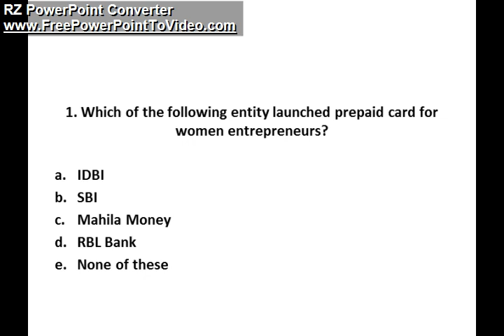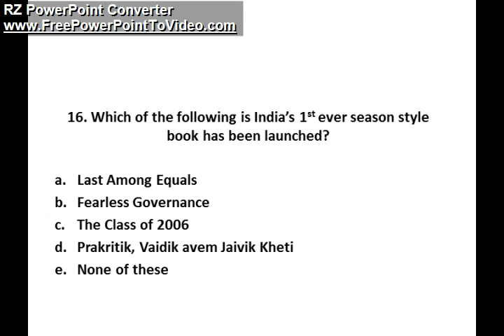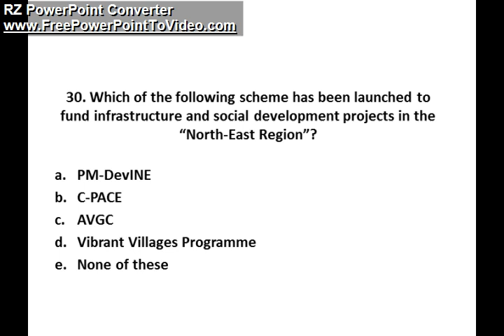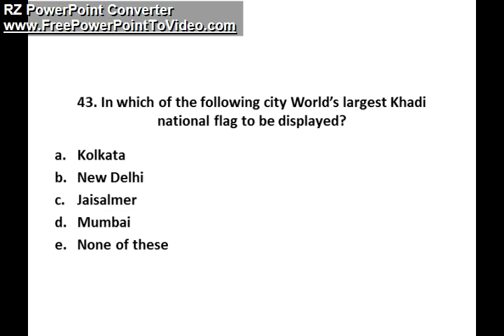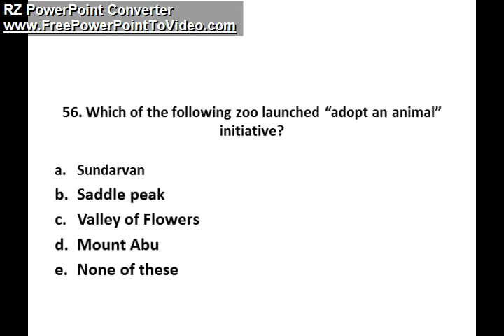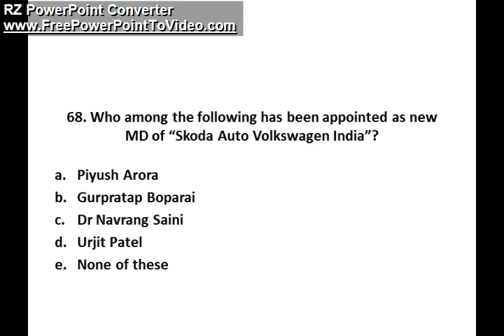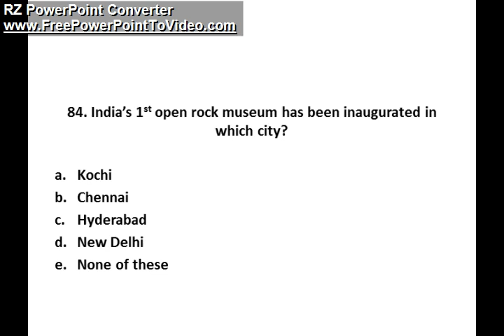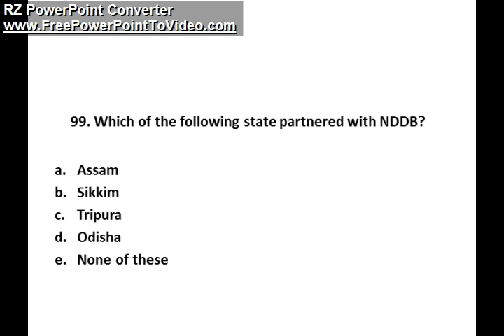Current AFFAIRS Quiz | 17 MARCH 2022 QUIZ